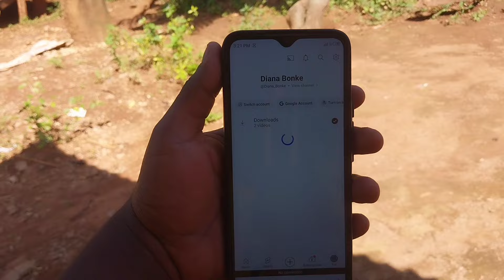How YouTube pays// & Why Nyabohanse is important and locational CPM matters for upcoming YouTubers.